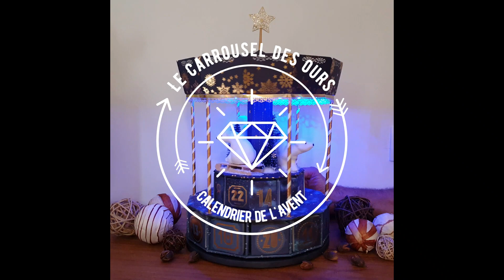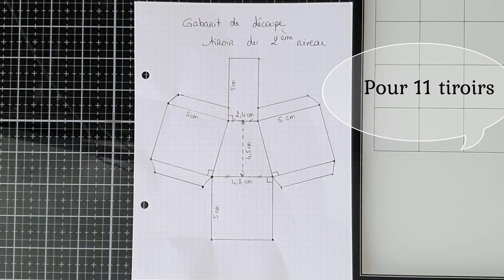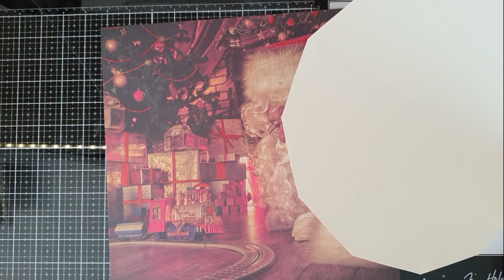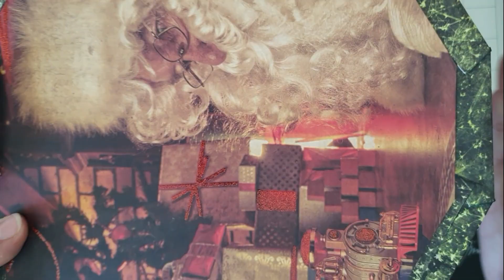Le Carrousel des Ours - Partie 3 - Calendrier de l'avent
00:00 Introduction
00:43 Habillage du 1er plancher
01:37 Pose du 1er plancher
01:55 Habillage du 2ème plancher
02:44 Réalisation des 11 casiers du 2ème niveau
04:11 Réalisation des 11 tiroirs du 2ème niveau
04:30 Pose du 2ème plancher
04:50 Pose des numéros sur les tiroirs
05:00 Réalisation du pilier central
07:08 Pose des personnages ou décors au centre du Carrousel
07:20 Pose de la guirlande lumineuse sur le plafond
10:33 Habillage du toit du Carrousel
12:08 Découpe et pose des bâtonnets
13:02 Collage du toit sur le pilier central

Comme promis, on continue le Carrousel des ours - Calendrier de l'avent. Aujourd'hui, on termine le 1er niveau, on placera également le 2ème niveau avec ses 11 tiroirs puisque c'est assez similaire au 1er.
Puis on placera le pilier central et on commencera la partie du toit du Carrousel avec notamment les petites lumières !

Vous pouvez également me poser toutes vos questions, je me ferai un plaisir de vous répondre.

Sophie

La reproduction de ce tuto en vidéo ou en fiche n'est pas autorisée. La vente à des fins commerciales de carrousels réalisés avec ce tuto n'est pas autorisée. Merci de votre compréhension.